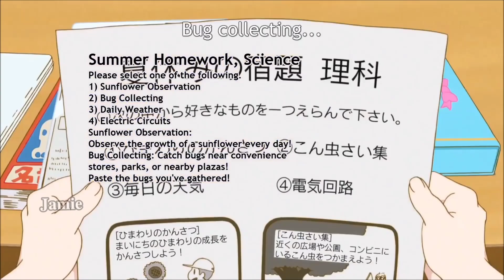Crunchy😋 || Kobayashi-san Chi No Maid Dragon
Bugs are so crunchy≧ω≦
~ Kanna Kamui

Sorry for no uploads everyday. I'm so busy right now(╥_╥)

Thanks for supporting minna!!